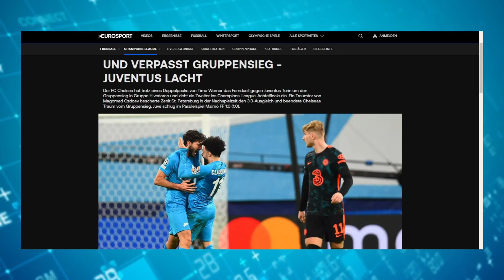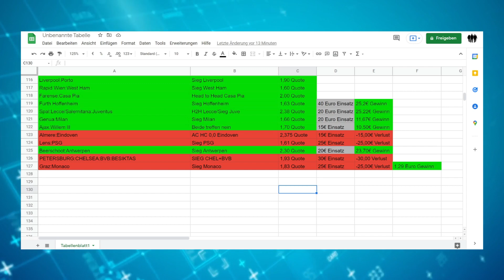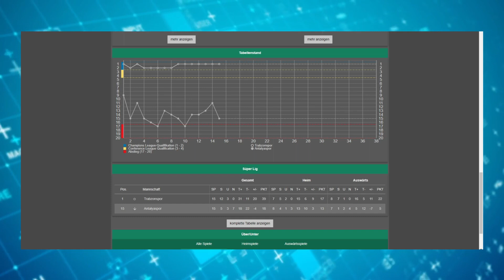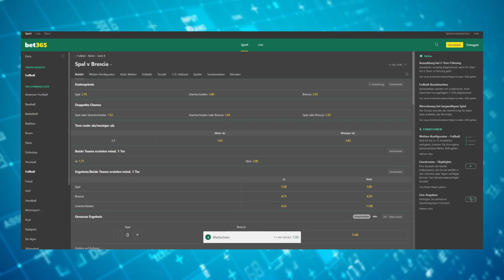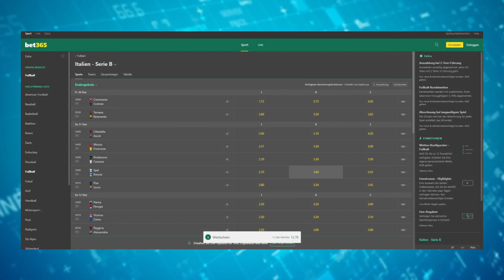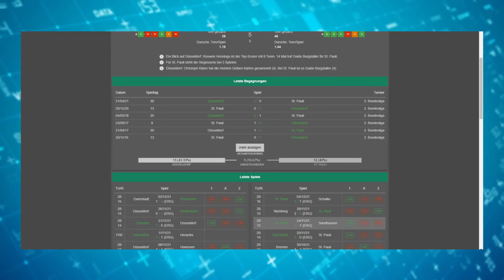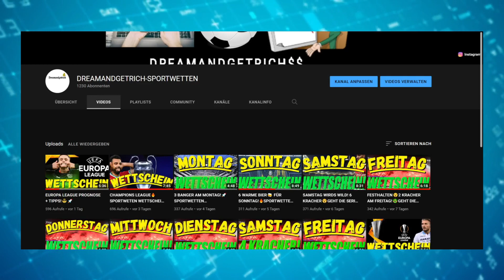7 AUF EINEN STREICH!🤑 SPORTWETTEN WETTSCHEIN!🚀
LINK ZUR ABSTIMMUNG🚀😎👍

HEUTE SCHAUEN WIR UNS DIE VERSCHIEDENSTEN SPIELE AN UND ERSTELLEN EINEN WETTSCHEIN DEN DU BEIT BET365, TIPICO, BWIN, 22BET, INTERWETTEN, BET3000 ODER ÄHNLICHEN SPORTWETTEN ANBIETER ANSPIELEN. AUCH FÜR EIN TIPPSPIEL RUND UM FUßBALL GEEIGNET.

GLÜCKSPSPIEL KANN SÜCHTIG MACHEN. DIE VIDEOS STELLEN KEINE AUFFORDERUNG ZUM NACHSPIELEN DAR. BILDE DIR DEINE EIGENE MEINUNG.